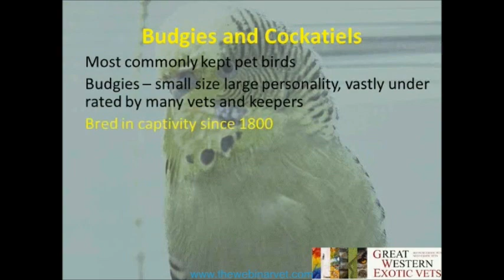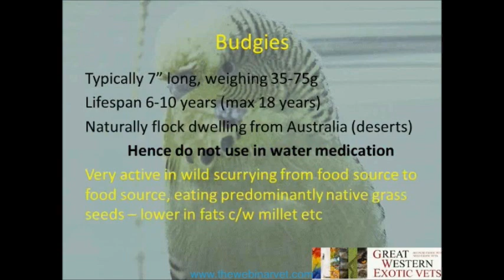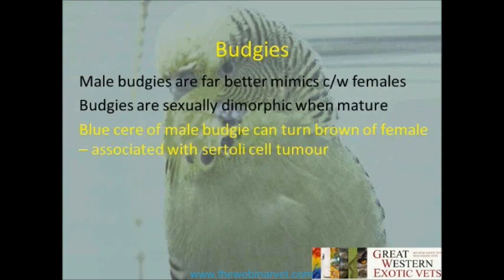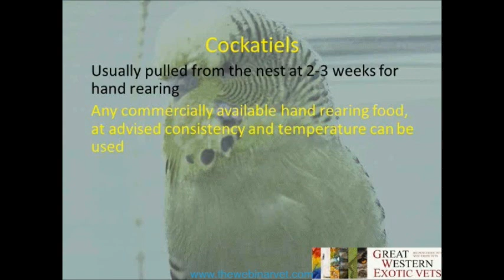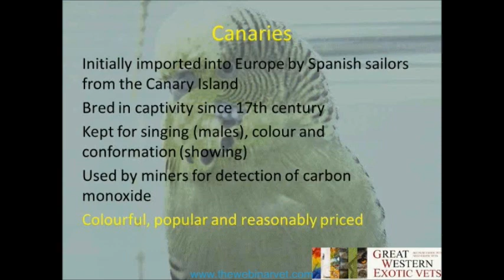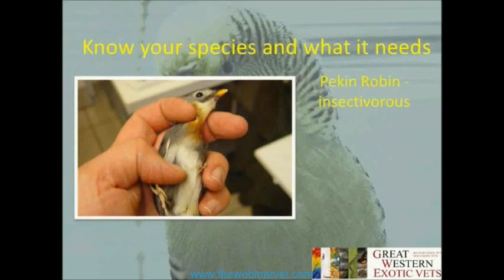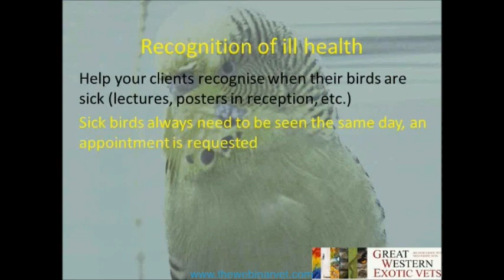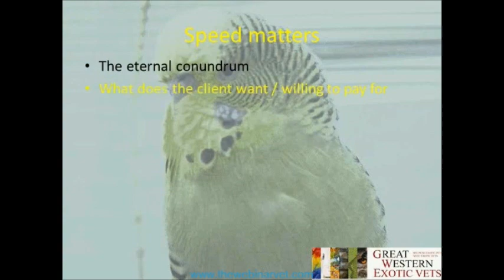Managing small cage and aviary birds in practice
This webinar is for Platinum members of The Webinar Vet. Member webinars are each Thursday at 8.30pm. When you join you get access to the webinar archive of over 200 hours of veterinary CPD. Why not join today and get your CPD the easy way? For more information on Platinum membership, please go

To purchase this webinar without joining as a member, please